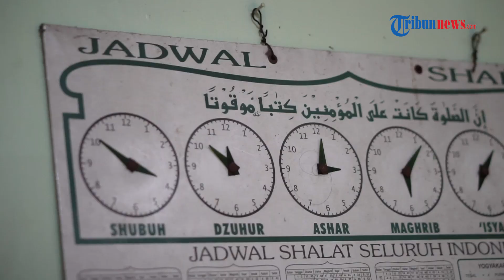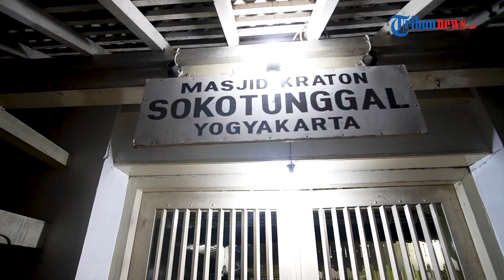PUASA ASYIK - Masjid Soko Tunggal Yogyakarta, Masjid Unik dengan Satu Buah Tiang Penyangga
TRIBUN-VIDEO.COM - Hallo tribunner puasa asyik kembali menemani aktivitas kalian, masih semangat menjalani puasanya kan semoga selalu dilancarkan sampai hari kemenangan nanti.

Tribunners tau gak biasanya disebuah masjid terdapat tiang - tiang penyangga atau soko yang berjumlah banyak, di Yogya ada satu masjid unik yang hanya memiliki satu tiang penyangga, yaitu Masjid Soko Tunggal.

Sebagai kerajaan islam yang memiliki sejarah cukup panjang, Keraton NgaYogyakarta memiliki beberapa peninggalan masjid yang tersebar di wilayah Daerah Istimewa Yogyakarta.

Salah satu masjid yan cukup unik yang ada di Yogyakarta adalah Masjid Keraton Soko Tunggal.

Masjid Keraton Soko Tunggal ini terletak di kompleks keraton Kesultanan Yogyakarta, jl. Taman 1, no. 318, kecamatan Kraton, Yogyakarta, tepatnya di depan pintu masuk obyek wisata Taman Sari.

Sesuai namanya, masjid ini memiliki keunikan yakni hanya memiliki satu buah soko guru (tiang penyangga utama). Biasanya bangunan berkonsep jawa disangga oleh minimal empat batang saka guru.

Menurut prasasti yang tertera pada dinding depan, Masjid Keraton Soko Tunggal diresmikan pada hari rabu pon tanggal 28 Februari oleh Sri Sultan Hamengkubuwono IX.

Pembangunan masjid tersebut merupakan inisiatif masyarakat yang ada di sekitar Taman Sari yang menginginkan sebuah masjid sebagai tempat beribadah.

Arsitektur bangunan masjid ini sarat dengan makna. Jika para jamaah duduk di ruangan masjid akan melihat 4 batang saka bentung dan 1 batang saka guru sehingga semua berjumlah 5 buah.

Hal ini merupakan lambang negara pancasila. Saka guru merupakan lambang sila yang pertama, yakni ketuhanan yang mahaesa.

Usuk sorot (memusat seperti jari-jari payung), disebut juga peniung, merupakan lambang kewibawaan negara yang melindungi rakyatnya.

Saat ditebang, umur kayu jati tersebut telah mencapai 150 tahun. Sedangkan umpak (batu penyangga tiang) berasal dari petilasan Sultan Agung Hanyokrokusuma yang dahulu berkedudukan di Pleret Bantul.

Di masjid ini juga terdapat beragam ukir-ukiran.

Ukiran ini selain dimaksudkan untuk menambah keindahan dan kewibawaaan, juga mengandung makna dan maksud tertentu.

Masjid ini sangat mudah dijangkau buat tribunners yang sedang berwisata di Taman Sari jangan lupa mampir ke Masjid Soko Tunggal ini yah

Sekian perjalanan ku Yogyakarta tunggu aku di perjalanan berikutnya ya. Wassalammmualaikum wr.wb

NB: Pengambilan video di acara ini bulan Ferbuari 2020 dan sebelum maraknya wabah Covid-19